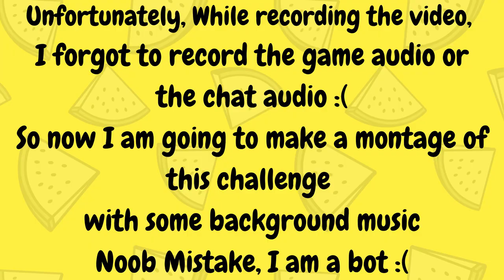Winning By Fishing Only Challenge Fortnite Chapter 2😈 31 Days Of Christmas🎄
Use Code CHAMPAGNEKID 💛

2nd Video of 31 Days Of Christmas! 🎄😈

Winning Fortnite Chapter 2 With Fishing Only Challenge!